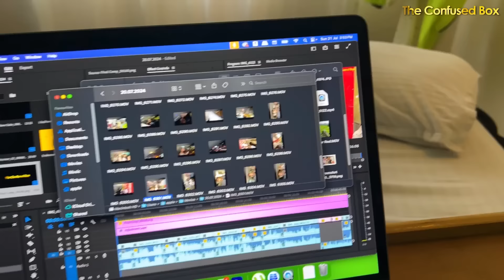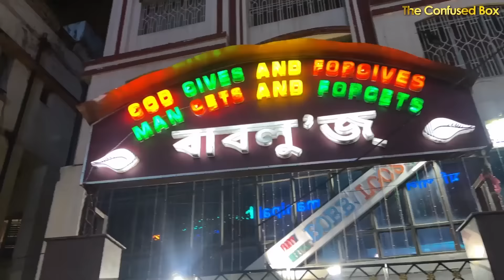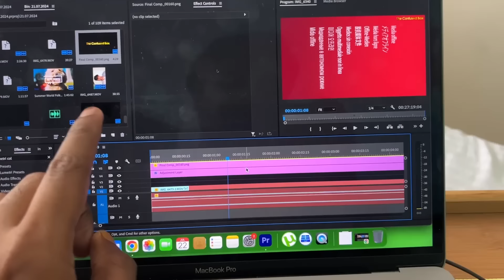She Brought me here !! | Daily Vlog